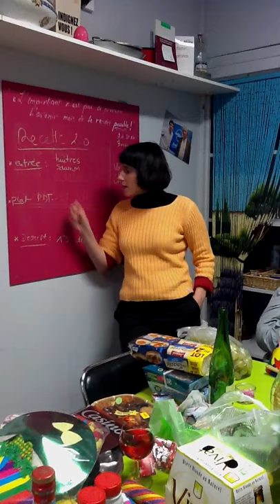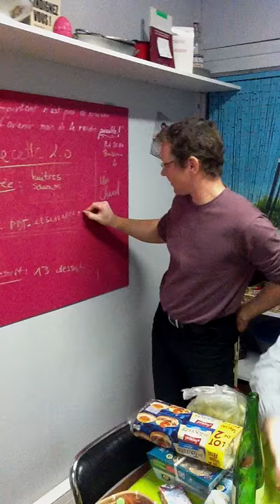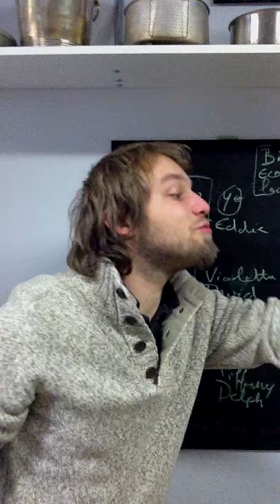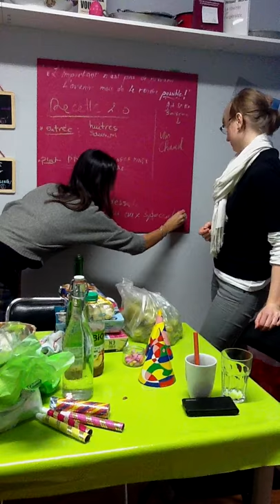OpenKichen du Comptoir Numérique - noël 2011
OpenKitchen organisé à l'occasion du repas de noël 2011 au Comptoir Numérique... OpenProcess & FeedBack :)